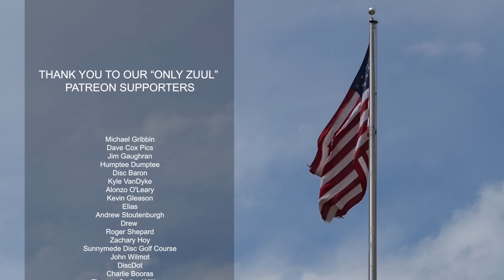2022 303 OPEN | FINAL RD, B9 | Klein, Gossage, Freeman, Carey | Gatekeeper Media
Course: Ultra DiscGolfPark- The Biergarten
Location: Fort Collins, Colorado

Kyle Klein
Aaron Gossage
Joel Freeman
AJ Carey

Commentary by:
Dustin Mouret

Thumbnail Image by:
Kevin Huver

SUPPORT GATEKEEPER
Head over to our personal store!

CHAPTERS